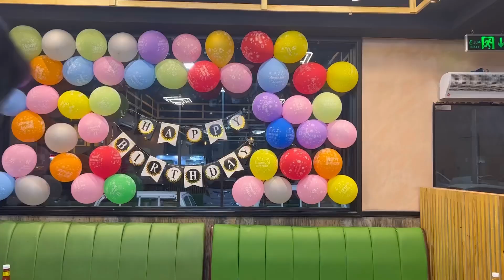Hridhan’s first birthday|Achus Talkies